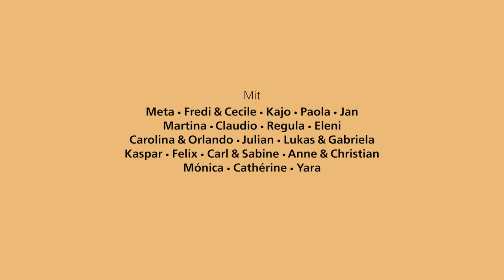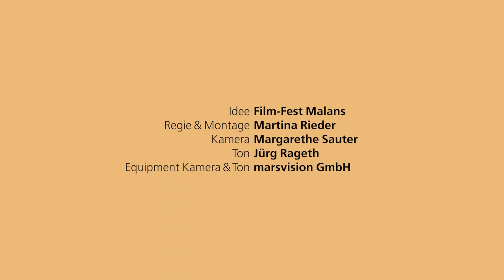30 Jahre Film-Fest Malans: Waisch no? Erinnerungen und Anekdoten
30 Jahre
Film-Fest Malans:
Waisch no? Erinnerungen
 und Anekdoten

«... und so bin i zur WC-Putzeri worda, alli sind froh gsi und miar häds nüd
 usgmacht» so eine Helferin über ihren alljährlichen Film-Fest Einsatz. In Erzählungen
lassen Besucherinnen und Besucher legendäre Konzertabende aufleben oder
beschreiben das zauberhafte Film-Fest Ambiente. Vereinsmitglieder erzählen von
 den Anfängen, von Schwierigkeiten und chaotischen Zuständen – aber auch von
ihrer Motivation, jedes Jahr von Neuem passende Filme zu finden, Filmschaffende
einzuladen, Konzerte zu organisieren und die Gäste mit Speis und Trank
zu verwöhnen.

Idee: Film-Fest Malans
Regie und Montage: Martina Rieder
Kamera: Margarethe Sauter
Ton: Jürg Rageth

Malans/Zürich, 2022, Dokumentar, 25'